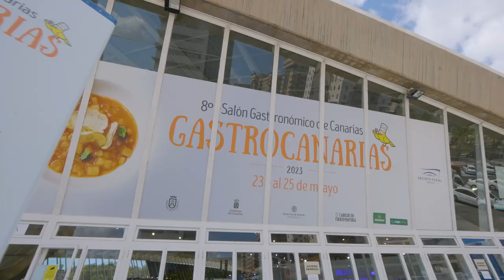🫕 Descubre la participación de Santa Cruz en la 8ª edición de GastroCanarias 💙💚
Así ha sido la octava edición de GastroCanarias en el stand de Santa Cruz.